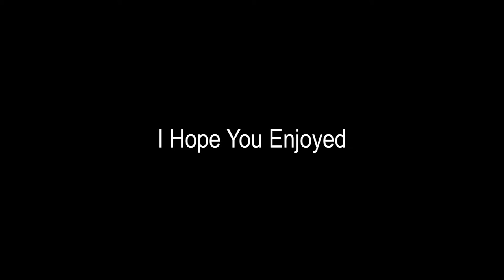Bullying Baby Killers In Dead By Daylight!